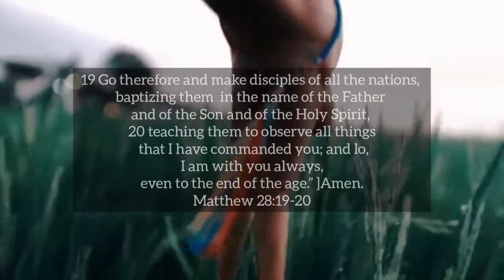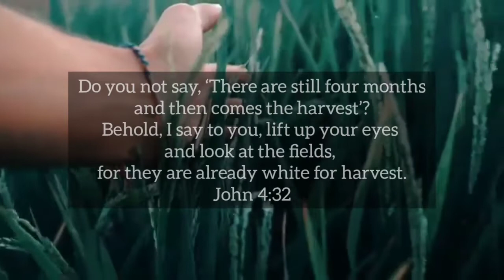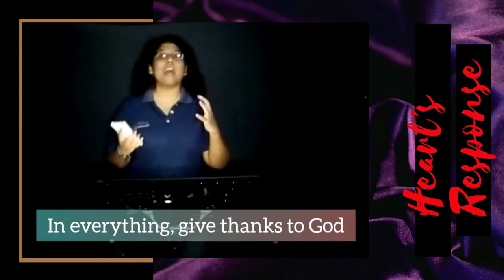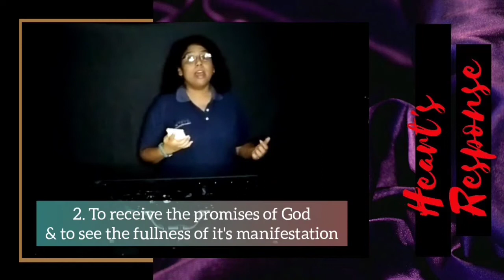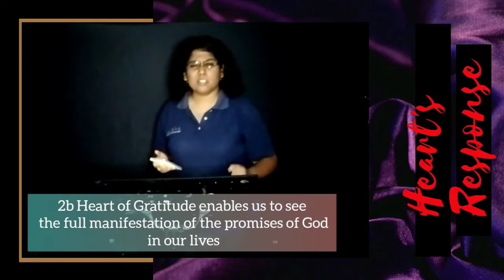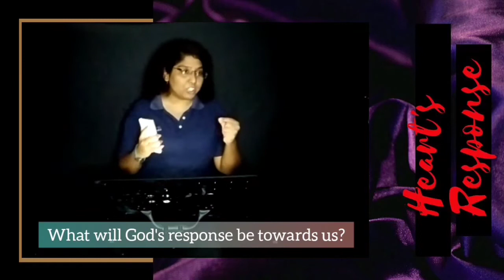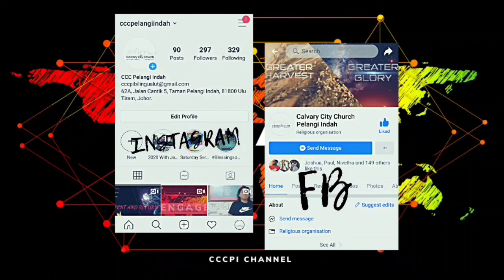Heart's Response | August 30, 2020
Pre-Recorded : August 18, 2020

Content includes a time of prayer, weekly announcements and life-changing fresh Word of God, a time of ministering in the prophetic grace. This is a bilingual message in English and Tamil with subtitles. English speaking viewers will still understand the content. Acknowledgement to everyone who reached out and connected to us for Weekend Alive sessions and ENGAGE helplines. We heard you and we are here for you.

CCCPI BILINGUAL
Authorised Content | August 30, 2020
Heart's Response
Ps Amenda

Penned foreword will be published soon.